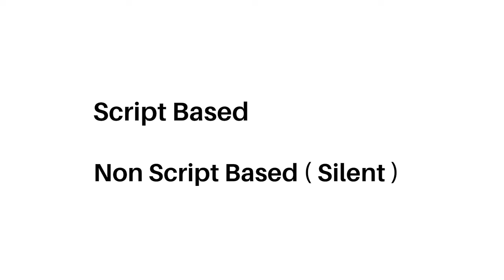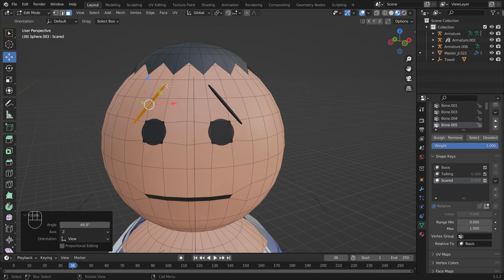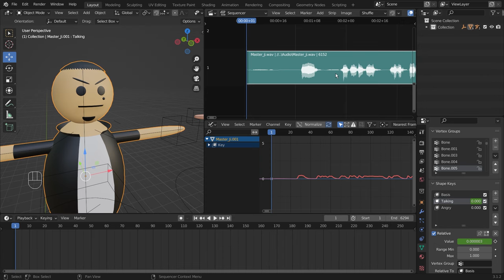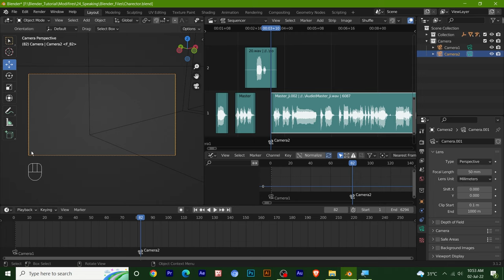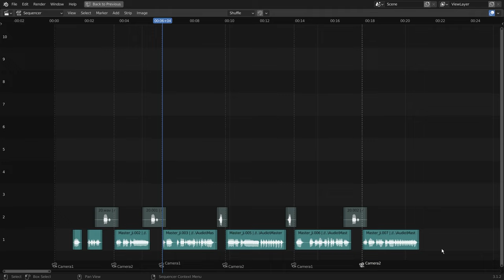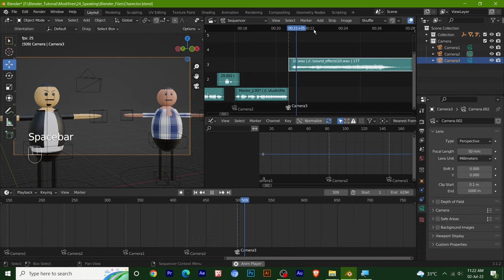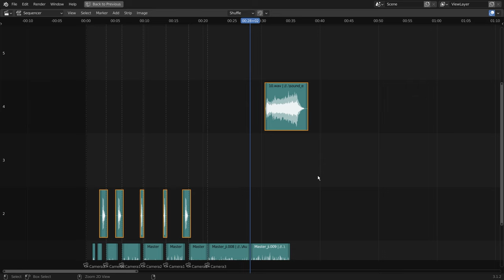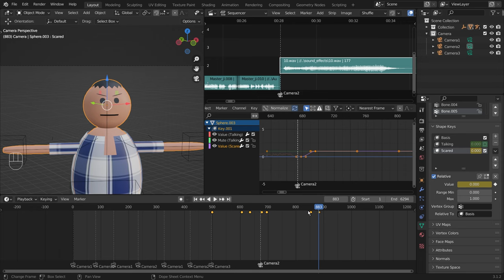Blender Full Animation Tutorial - Episode 40 - Cartoon Talking and Audio Recording for Animation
Web4Click provides free online tutorials for Graphics Design, 3D Modeling and Animation. We are passionate to distribute professional knowledge among the guys, Who really wants to learn online for Graphics and Animation.

Recently we uploading Blender 3D Modeling and Animation tutorial videos and trying to make best quality and clear content for the people, Wo wants to learn animation in blender.

This video explain you about:
Blender Animation
Blender 3d Animation
Blender Armature Concept
animation
speaking
blender cartoon talking
cartoon speaking
Cartoon audio
cartoon speaking tutorial
expression tutorial
Charector expression
cartoon face animation
cartoon face expression
how to animate
animation concept
animation tutorial
best animation tutorial
best animation course
blender animation
Blender decimate modifiers
decimate modifier
all modifier tutorial
modifier tutorial
best tutorial for modifier
best blender tutorial
Blender Animation
blender simple animation
blender animation
blender 3.0 simple
animation course
blender Boolean modifier
how to cut objects
how to join objects
objects union, subtraction , and intersection
Boolean subtraction
blender modifier tool
blender best tools
blender modeling
blender tool for bevel
bevel modifier in hindi
best course for blender
blender bevel modifier
blender animation
blender cube animation
blender chain animation
blender animation 3.0
Modeling Examples
blender model
blender breaking cube
solid animation
blender 3.0 tutorial
blender advance course
blender best training in hindi
blender hindi course
blender hindi
hindi animation course
simple animation course
blender object offset
blender merge array
blende merge hindi
blender object offset array
hindi array tutorial
blender array modifier
relative offset
constant offset
type of modifiers of blender
blender 2.93 modifiers
how to apply modifiers
modifiers basics
modifiers categories
why modifiers
physics modifiers
deform modifiers
modify modifiers
generate modifiers
blender modifiers in detail
best tools for blender
blender best tools
tools intro
tools introduction
blender complete tools
blender tools tutorial
blender free course
blender 3.0 complete course free in hindi
blender 3.0 tutorial in hindi
blender 3.0 tutorial for beginners in hindi
blender 3.0 tutorial animation
blender 2.9 tutorial modeling
blender 2.9 tutorial step by step
blender 2.9 tutorial from scratch
blender 2.9 tutorial for beginners animation
blender 2.9 software download
blender 2.9 software requirements
blender 2.9 software tutorial
blender 2.9 tutorial
blender 2.9 full course in hindi
blender 2.9course
blender 2.9 put the cursor at the origin
blender 2.9 course for beginners
blender layout settings
blender 2.9 modeling tutorial
blender 2.9 modeling tutorial 2021
online blender course
3D animation basics
blender camera settings